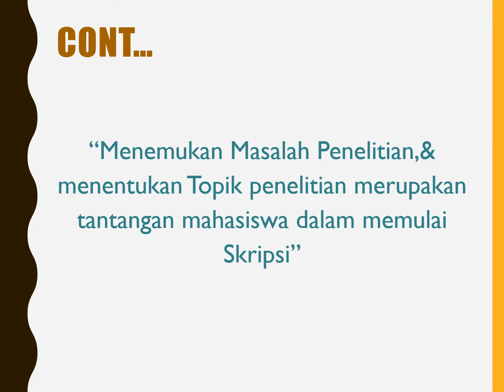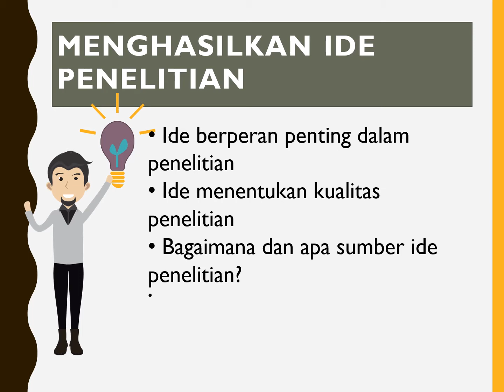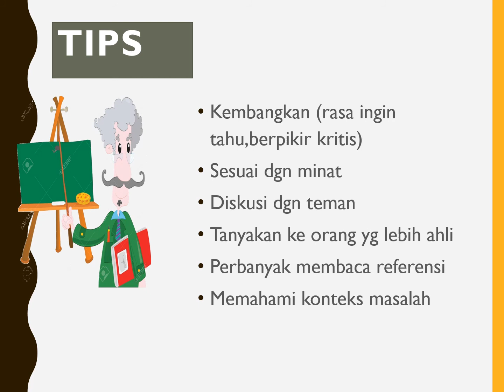Memilih Topik Penelitian Psikologi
penelitian Psikologi topik penelitian
Peneltian merupakan salah satu cara untuk memahami masalah sosial. Bagi mahasiswa penelitian (skripsi) sebagai salah satu syarat untuk lulus memperoleh S1 khusus Psikologi.. Semoga bermanfaat